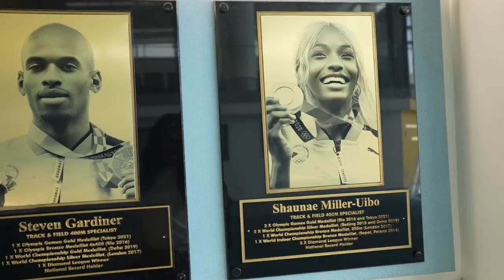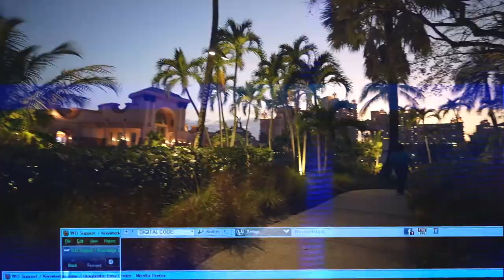the bahamas was not what i was expecting…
My Primary YouTube Channel: @kellyohgee